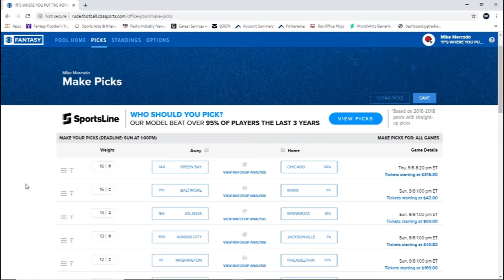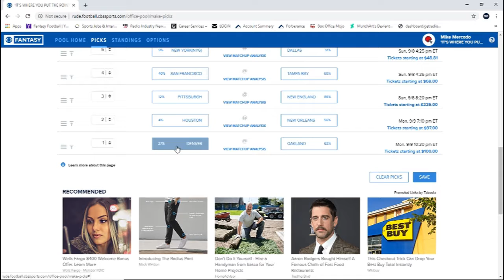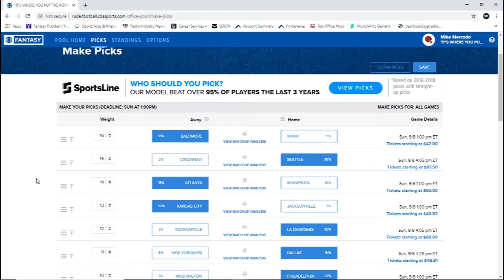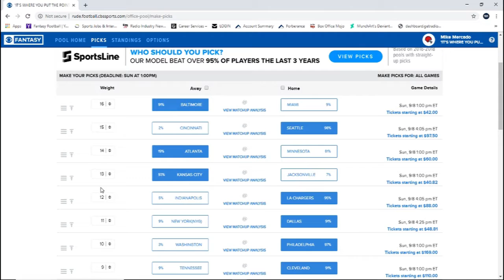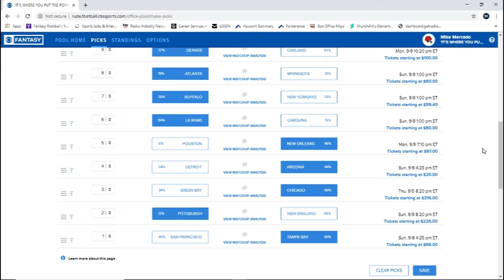NFL Confidence Picks Week 1 2019 Season - Sports from the Couch - Mercado Airwaves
Mike makes his Week 1 confidence picks. How will Mike do? Who do you got?